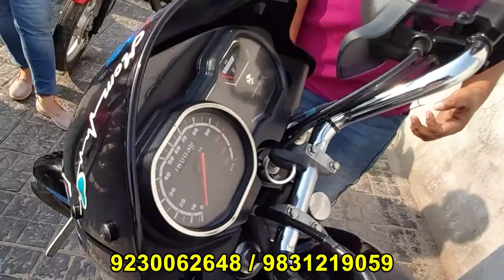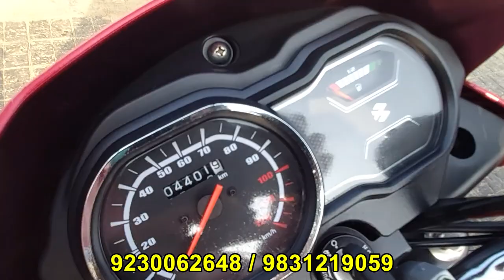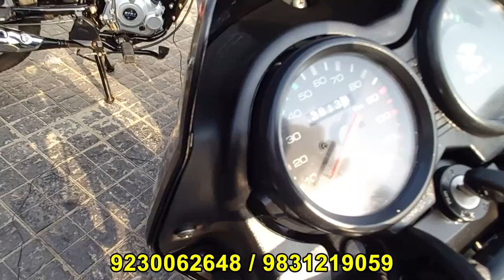Mileagable Bike in Cheap Price | Bike Bazar 104